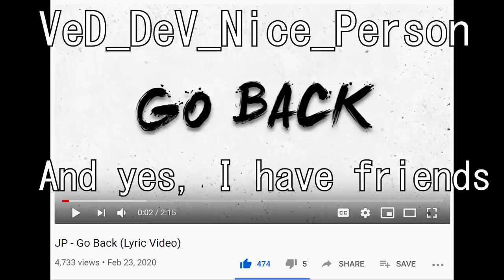10 TIPS TO BECOME A PRO IN ARSENAL (Roblox)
10 TIPS TO BECOME A PRO IN ARSENAL (Roblox)

In today's video, I'm going to be giving away some awesome Arsenal TIPS to become better in Arsenal, these TIPS are secret so don't share them with no one you can just share this video if you want to!

1.)